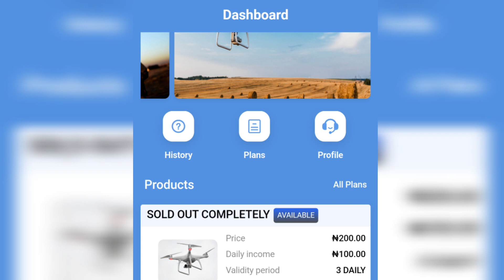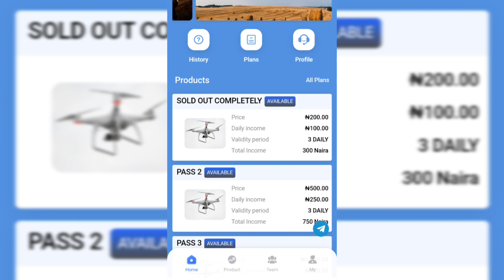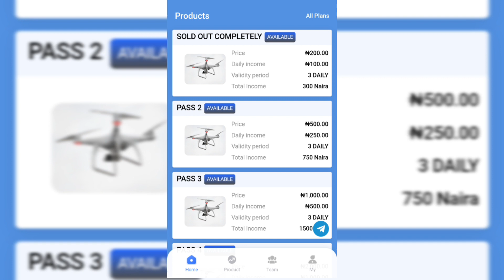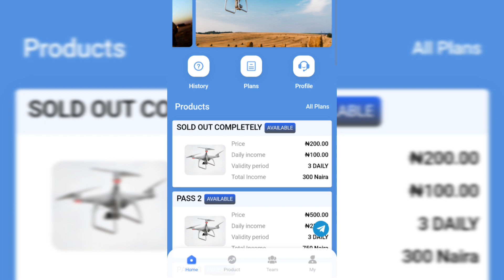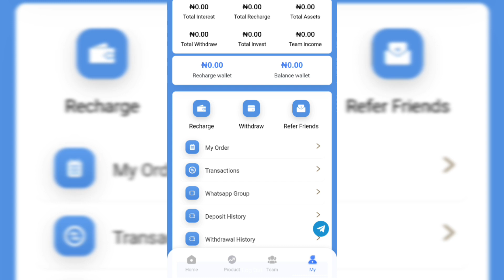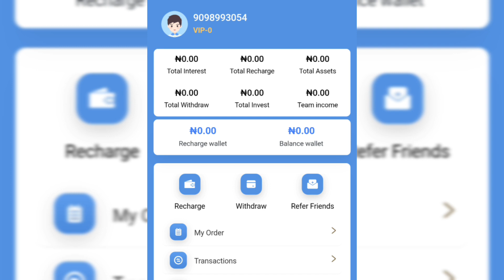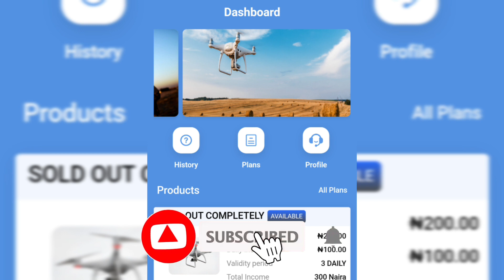Passboom.com.ng Review: Revealing PassBoom Investment Secret | Registration | Legit or Scam?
Passboom.com.ng Review: Revealing How PassBoom Investment Secret | Registration | Legit or Scam and withdrawal. Everything you need to know about Passboom.com.ng before joining.

In this video, I'm going to reveal everything you need to know about this investment platform known as Passboom.com.ng, by unveiling its Legitimacy status to let you know if Passboom.com.ng is a legit or a scam investment platform.